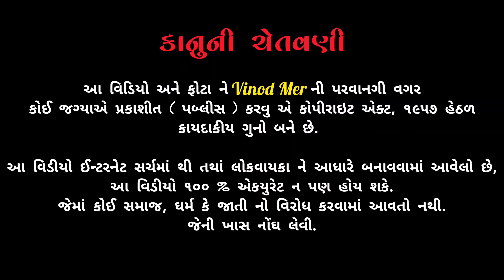ભૂંગળા બટેટા | Bhungra Bataka Recipe| lasaniya batata recipe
ફેમસ લસણીયા ભૂંગરા બટેકા | ભૂંગળા બટેટા | Bhungra Bataka Recipe| lasaniya batata recipe

bhungra batka recipe
bhungra batka recipe gujarati
bhungra bataka recipe
bhungra batka recipe dhoraji
bhungra batka recipe nehas
cook book
bhungra batka recipe without
onion garlic
bhungra batka recipe in hindi
bhungra bataka recipe gujarati
ભૂંગળા બટાકા
ભૂંગળા બટાકા બનાવવાની રીત
ભૂંગળા બટાકા ની રેસીપી
ભૂંગળા બટાકા ની રીત
ભૂંગળા બટાકા કેવી રીતે બનાવવા
ભૂંગળા બટાકા રેસિપી
ભૂંગળા બટાકા ની ચટણી
ભૂંગળા બટાકા નો મસાલો
ભૂંગળા બટેટા કેસે બનાયે
ભૂંગળા બટાકા બનાવવાની
બટેટા ભૂંગળા